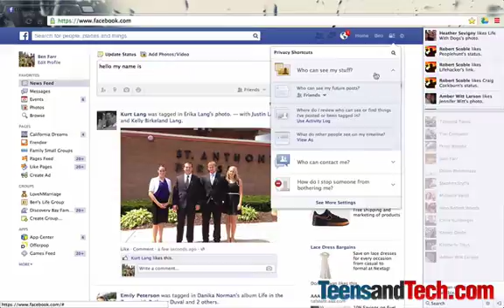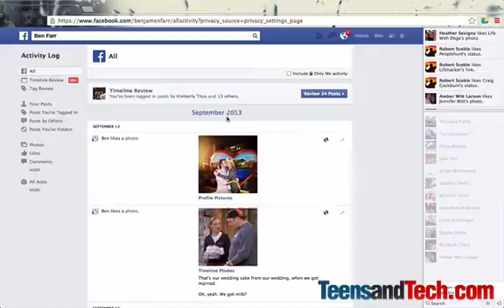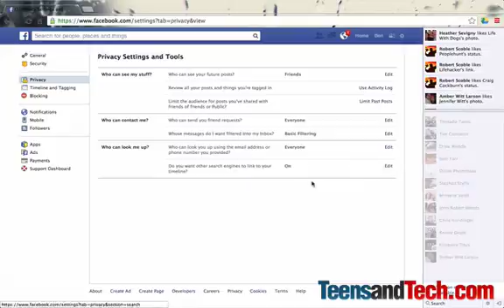Privacy Settings for Social Media Part 2: Facebook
This video tutorial walks you through how to find and set up appropriate privacy settings within Facebook for your teen. This is part 2 in our series, "Privacy Settings for Social Media."

The video tutorial is part 3 in our series, "Privacy Settings for Social Media", and walks parents through the privacy settings for Google+. You can previous videos in this series below.